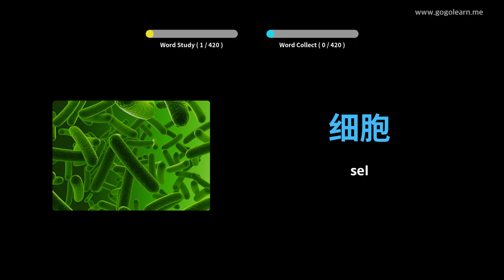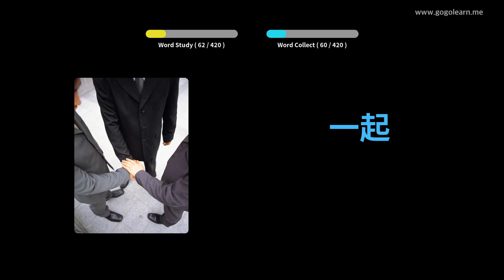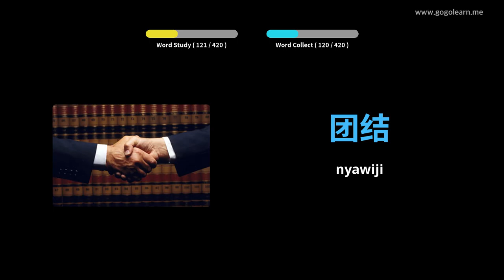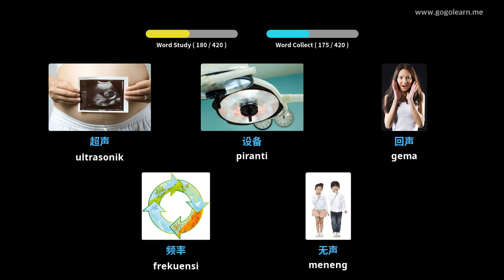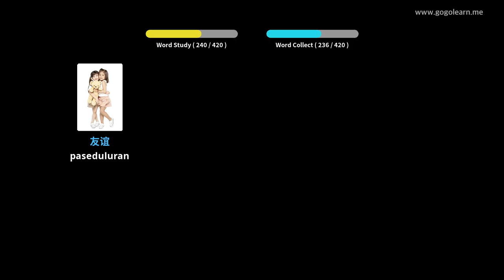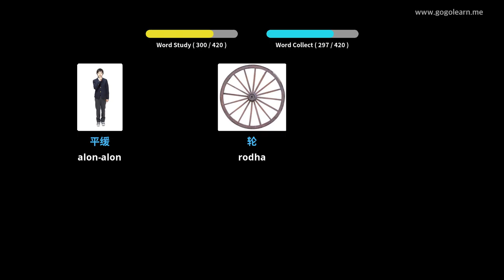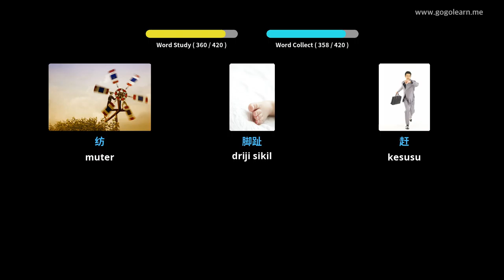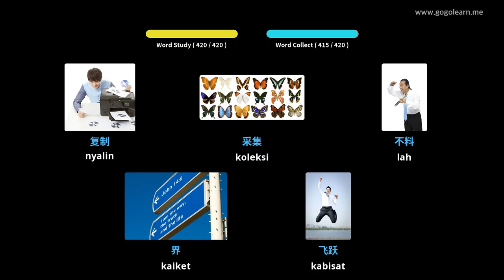Kosa Kata Cina Sekolah Menengah 3 | Golearn